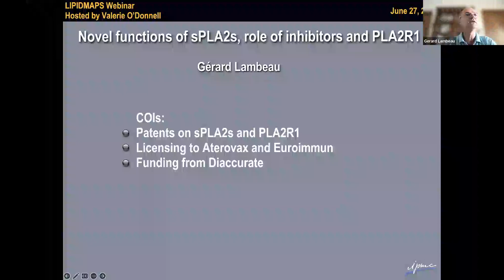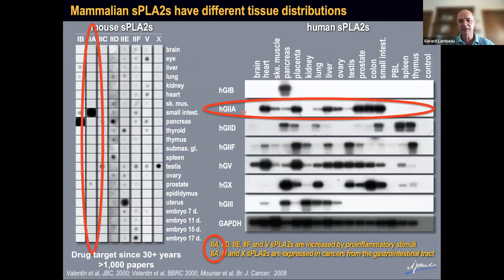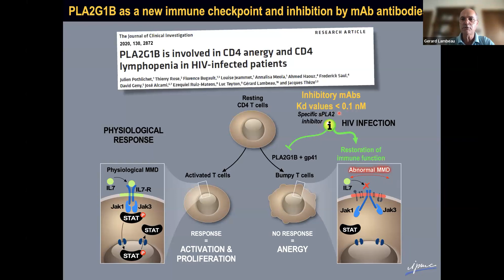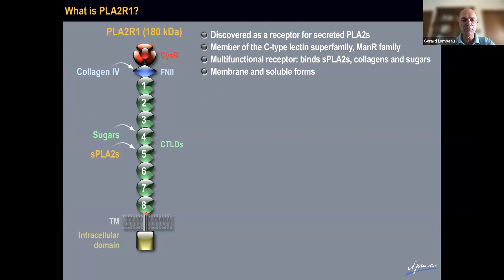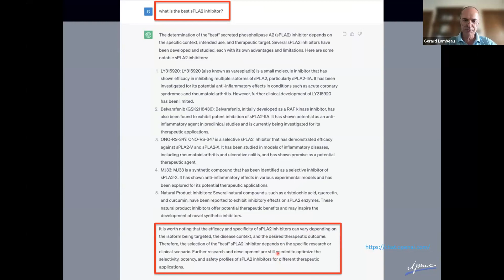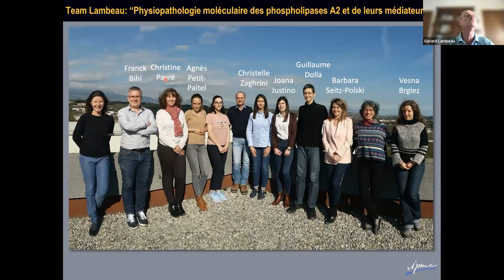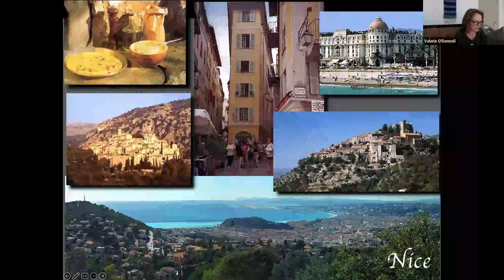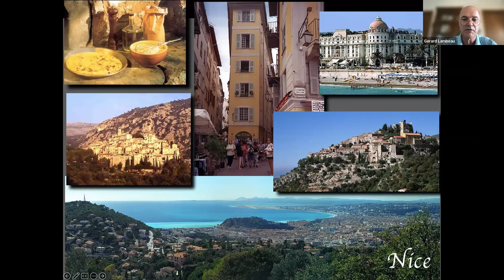LIPID MAPS Webinar - Dr Gérard Lambeau - 27th June 2023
A LIPID MAPS Webinar hosted by Val O'Donnell with guest speaker Dr Gérard Lambeau
Novel functions of sPLA2s, role of inhibitors and PLA2R1
Series 4
Timestamps:
• 0:00:00 Introduction
• 0:02:25 Presentation
• 0:41:00 Q&A